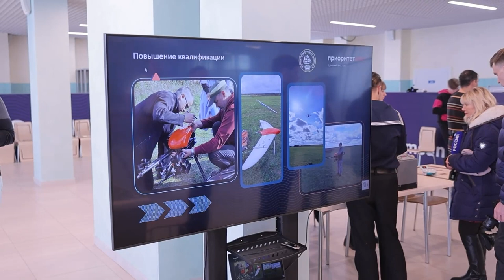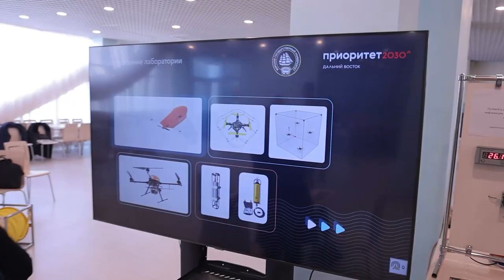Уроки авиационной робототехники появятся в школах Владивостока.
Уроки авиационной робототехники появятся в школах Владивостока с сентября 2024 года. По словам главы города, речь идет о возможности не только узнать об управлении беспилотными летательными аппаратами, но и о том, как их конструировать и ремонтировать.